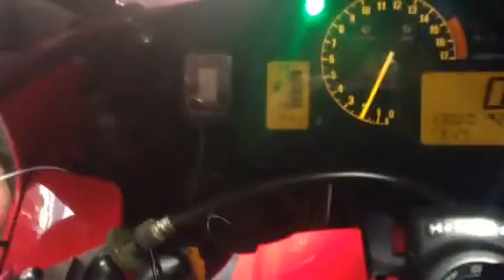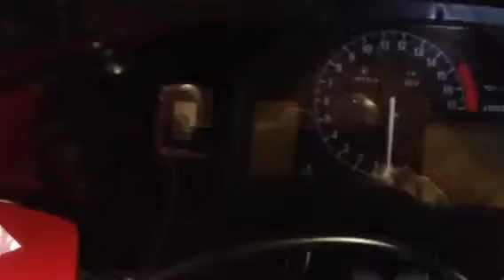Faulty gear change light